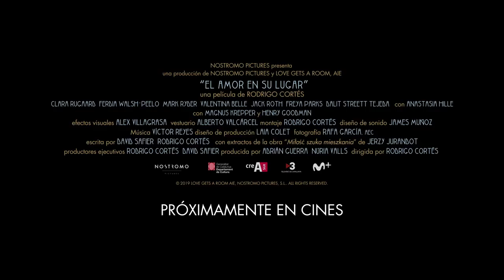Love Gets a Room I A Rodrigo Cortés Film I Trailer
Love Gets a Room I Directed by Rodrigo Cortés I Written by Rodrigo Cortés & David Safier I Clara Rugaard, Ferdia Walsh-Peelo, Mark Ryder, Valentina Bellè, Freya Parks, Jack Roth, Dalit Streett Tejeda, Henry Goodman, Anastasia Hille, and Magnus Krepper.
December 3, 2021 Only in Theatres (Spain).